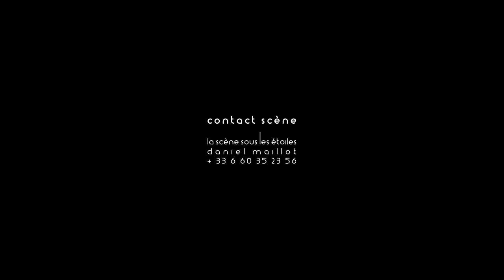Fantaisie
Extrait de l'album " L'âme des maraudeurs "

Chant & Guitare : Laurent Berger
Contrebasse : Michel Sanlaville
    © Tohu-Bohu • 2018

Réalisation vidéo : Maureen Boissier pour Vas-y Paulette
Assistée de : Aimée Coquillat
    © Tohu-Bohu • 2018